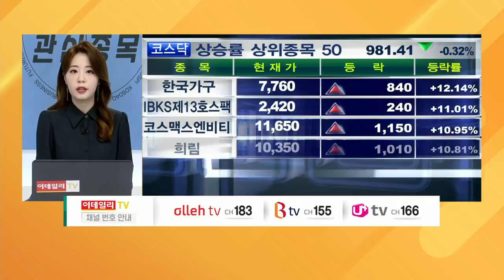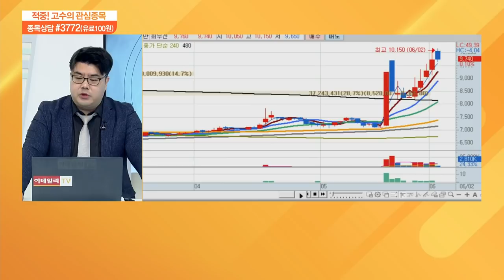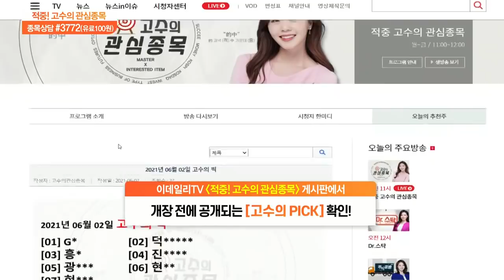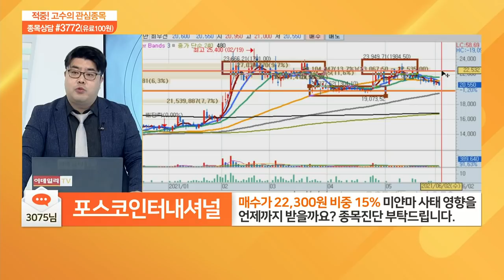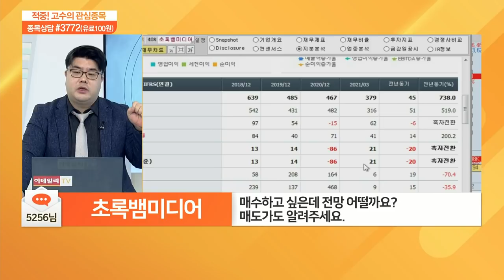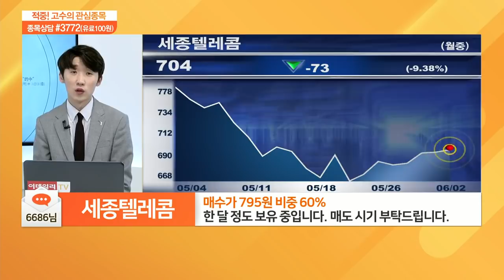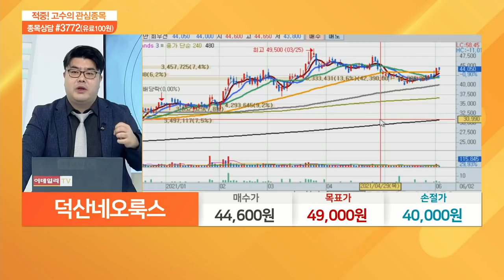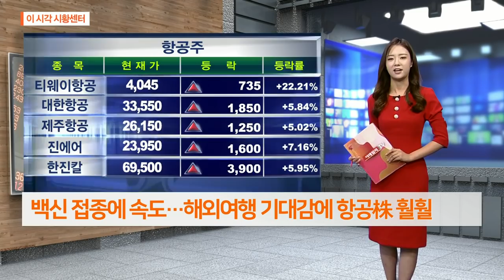적중 고수의 관심 종목 20210602